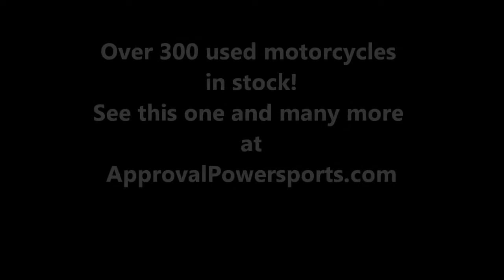2008 yamaha vstar6560 for sale